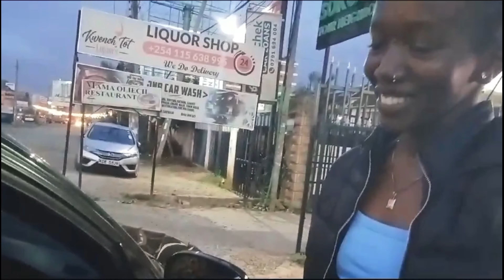🤣🤣si pombe ni pombe😊bora ulevi she was shocked when he requested for chrome and he's driving a BMW🤔🤔